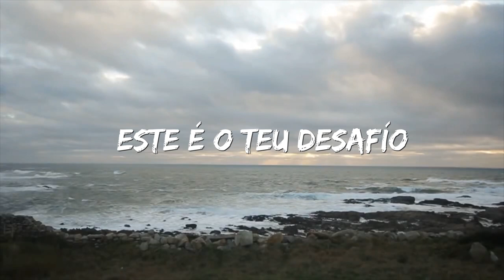DepoDesafío 2018 (Spot)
A  Deputación de Pontevedra impulsa un novo formato de probas deportivas, chamado  Depo Desafío, que combina a carreira, a bicicleta e a natación nun desafío de 5 probas onde as e os participantes sentirán novas experiencias e emocións.